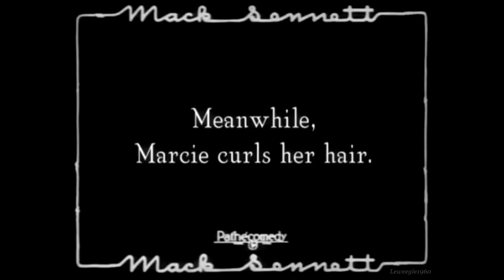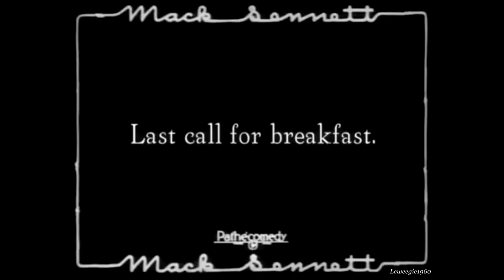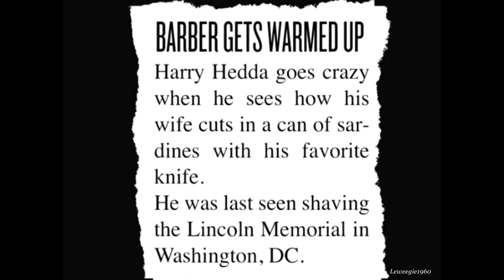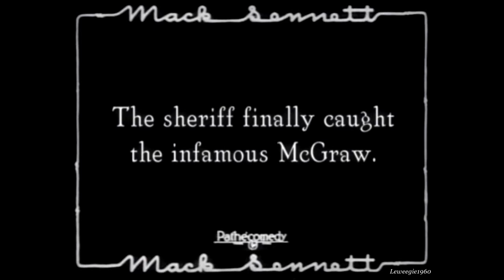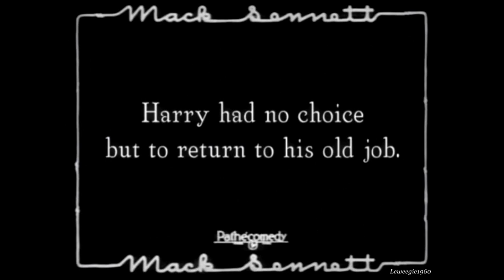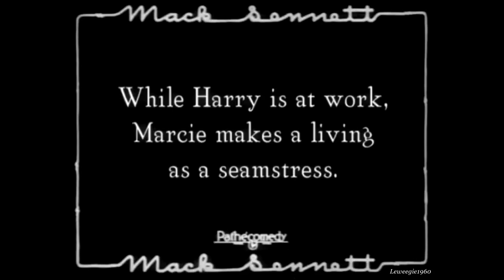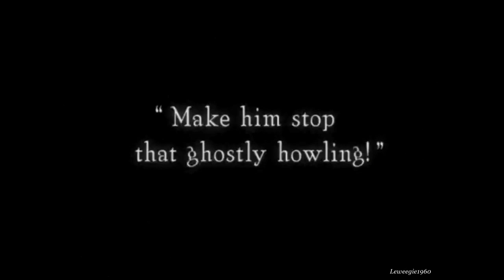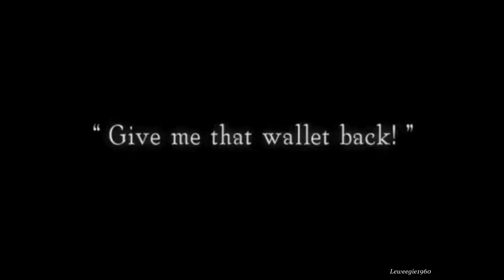Harry Langdon - The Luck O' The Foolish (1924)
Harry and Marcie are on a train headed for a new job. During Harry's morning shave, a thief steals the money Harry needed for his new job, so he must go back to being a beat cop and Marcie works as a seamstress. One evening she delivers a dress to a party and a Lothario asks the hostess to get Marcie to stay. Outside the same house, Harry the cop is investigating strange noises.